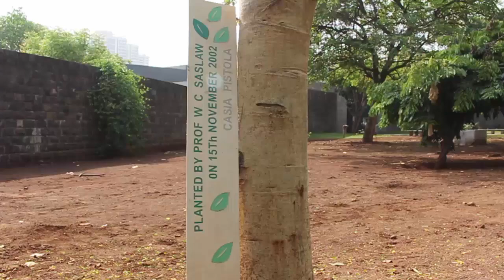Tree Tale | Bahava | Marathi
Cassia fistula is also called as the GOLDEN SHOWER or the INDIAN LABURNUM. The tree is called AMALTAS in Hindi, and BAHAVA in Marathi. The Indian Laburnum is native to the Indian subcontinent and is planted on the roadside for its decorative flowers.
The Cassia fistula is the National tree of Thailand.
The Cassia fistula is also the State flower of Kerala and it is of ritual importance during the VISHU Festival.
It is a medium sized tree. The leaves are deciduous. In March-April the leaves shed and the tree is a riot of yellow flowers. The flowers are produced in pendulous racemes – hanging down like yellow chandeliers.
The fruit is a 2-feet long legume. The pipe shaped fruit is green when young but turns dark brown with age. Because of the pipe like shape of the fruit the tree is also called as the PUDDING PIPE TREE.
The wood of the tree is very strong and durable.